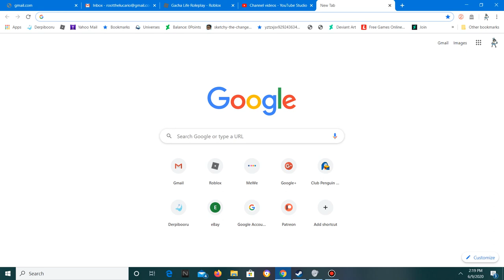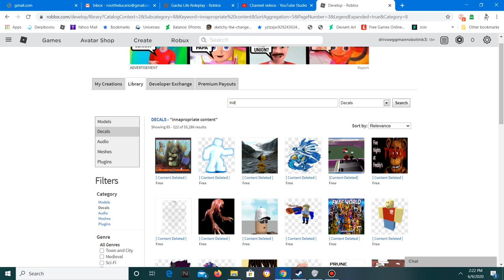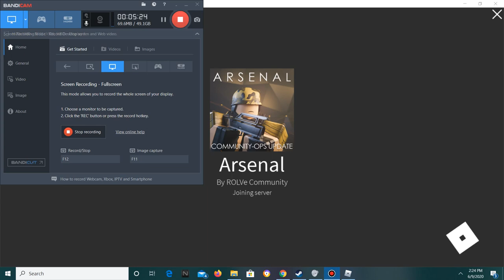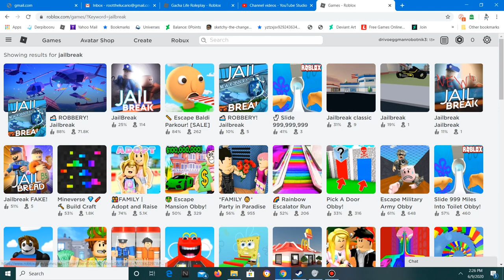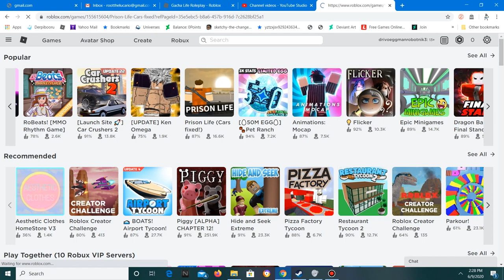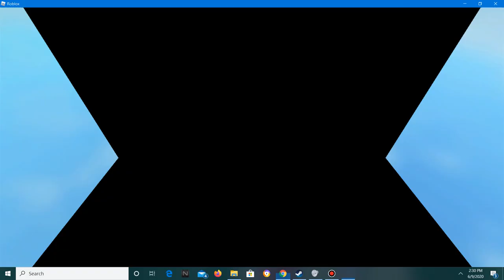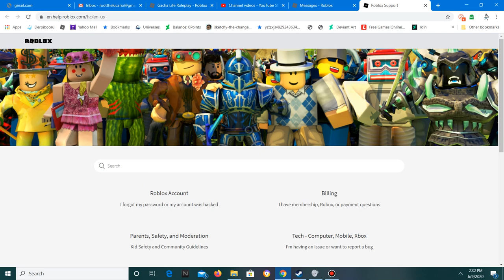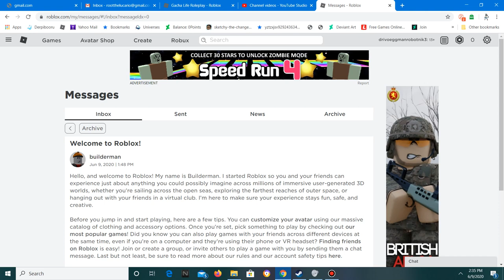Is roblox safe for your kids?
Roblox is unsafe too much porn and stuff on there watch this video parents so your kids wont have to suffer a cruel fate